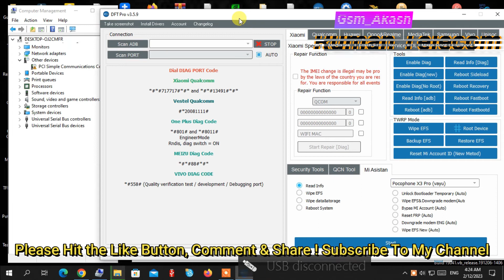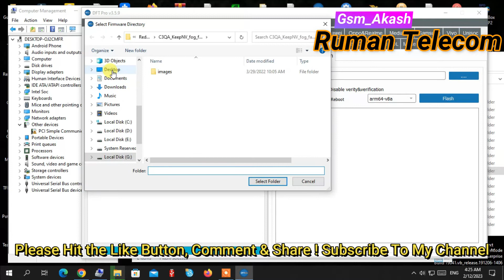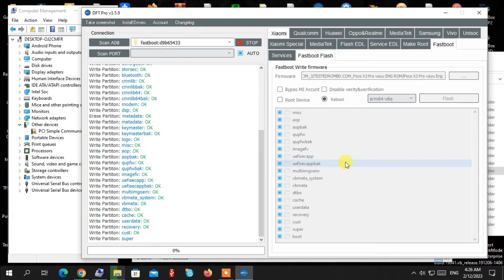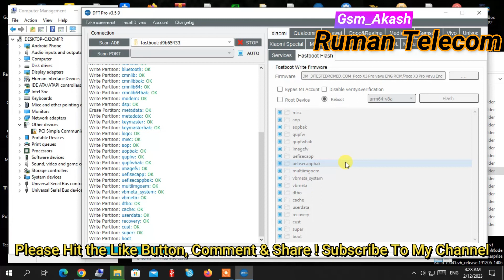how to Xioami Poco X3 Pro Eng Firmware Flash Locked Bootloader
Flashing the firmware on a Xiaomi Poco X3 Pro with a locked bootloader can be a tricky process, and it should be approached with caution. Here is a general guide on how to do it:

Note: Before proceeding, please note that flashing the firmware may void your warranty and can potentially brick your device. Please proceed at your own risk.

Password-1101996

how to flash Xioami Poco X3 Pro Eng Firmware eng firmware write flashing locked bootloader

🏷️ Related Keywords: how to Xioami Poco X3 Pro Eng Firmware write Locked Bootloader